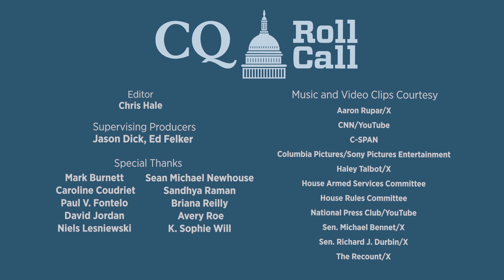Dressing down — Congressional Hits and Misses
Capitol Hill tongues were wagging this week about everything from the approaching shutdown storm, the Senate nuking its dress code, and lawmakers giggling over words at the annual National Press Club spelling bee.